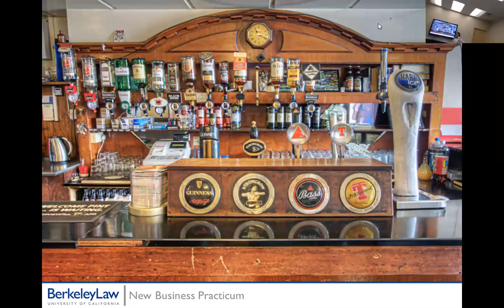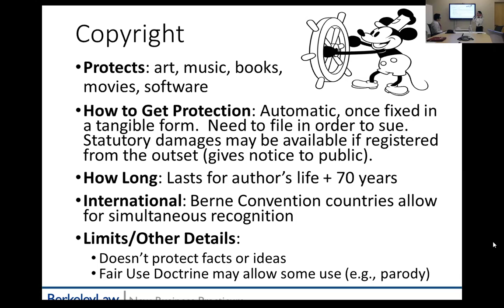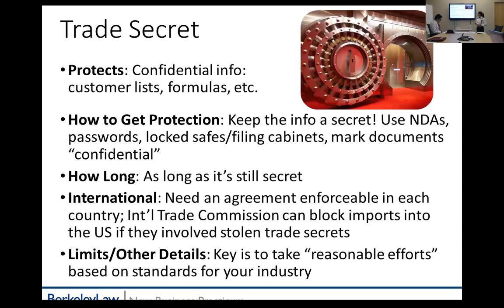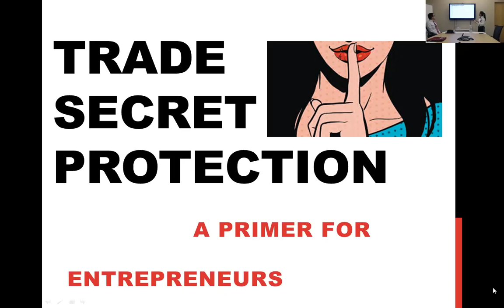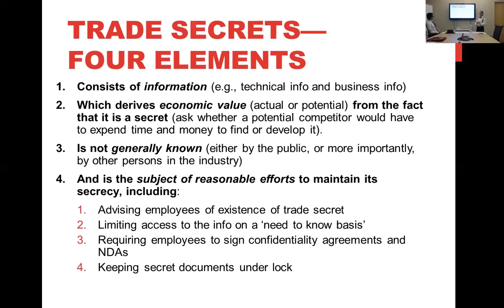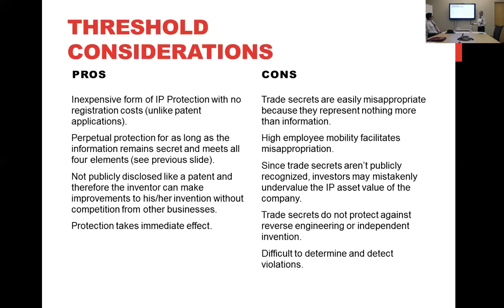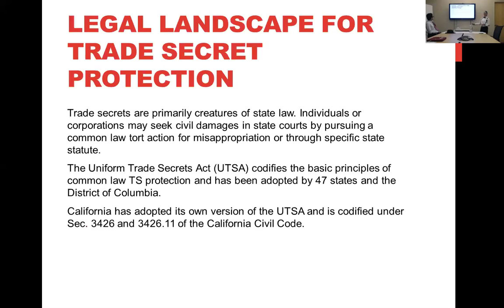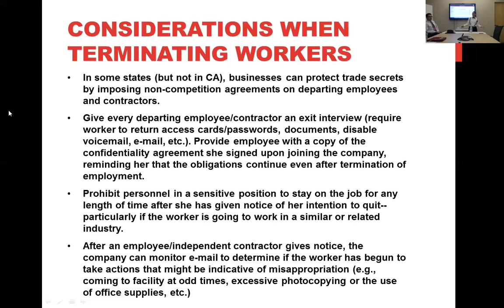Legal Advice Workshop Webinar (How Disney Discovered IP)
These webinars are a series of workshops that focus on different legal
areas of running a business. This one will focus on: protecting your intellectual property,
how to file a trademark protection without an attorney, copyright protection, and use of
open-source and creative commons content.